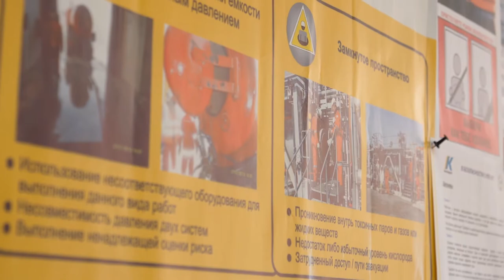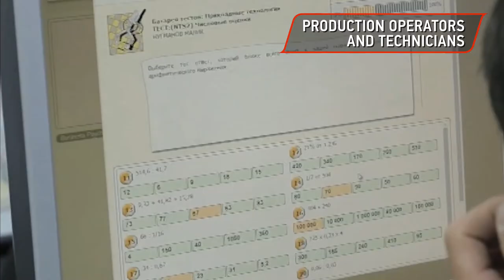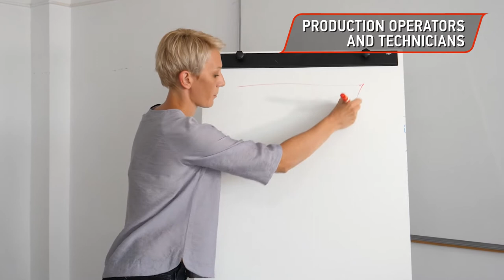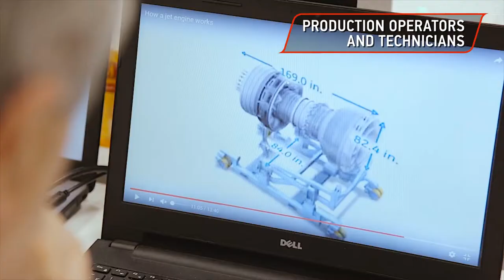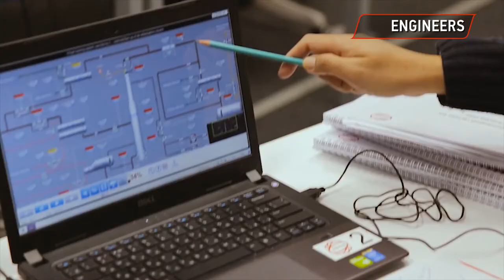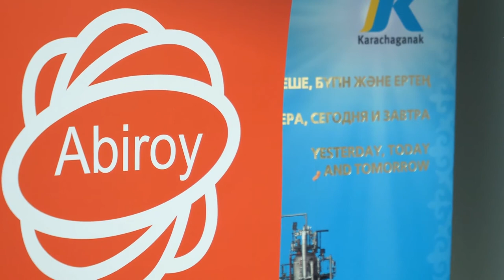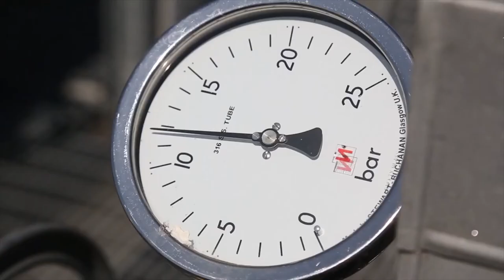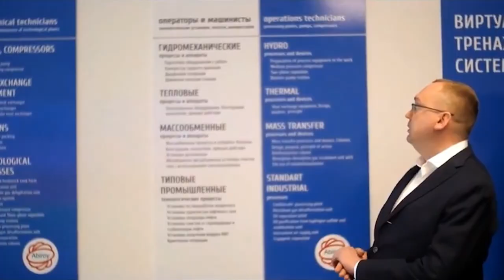Abiroy movie 10 years KPO graduates development programme